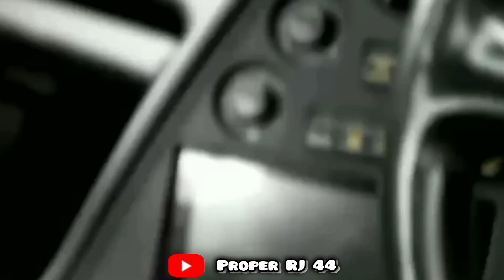IT'S IT'S IT'S SUPRAAA🥵- FT. SONG✅💯SUPRA SOUND🌹🥀supra